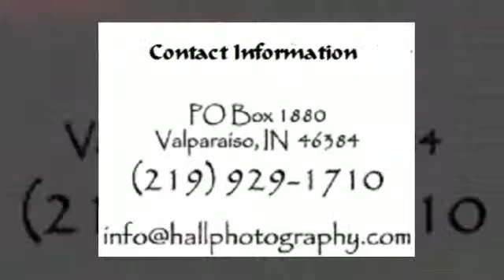Suzanne Hall Photography Box 1880 Valparaiso, IN 46384 lookforitlocal.com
Suzanne Hall of Hall Photography has been "creating tomorrow's memories, today..."

 Since 1993, bringing the photography to you for the locations that are meaningful and for your convenience. Families

 Whether your are a new family with growing children, or your "baby" is going off to college, right now is the right time for your family's portrait. These treasured heirlooms can be made at your home or an outdoor location that is meaningful to you. All of the session's images are edited and online for 6 months so can view, share, and select your favorites to be included in your keepsake album.

 Graduating Seniors

 A milestone in the life of the graduate. A chapter closing in life story of the parents but a new beginning for the young adult. That's why we have our senior's portraits created-to-celebrate their lives and dreams.

 Take advantage of some of our area's most beautiful parks likethe the Indiana Dunes and National Lakeshore, Coffee Creek Watershed, Baily Homestead or Brinka Cross Gardens. Combine this with a mini studio set up at your home for a more traditional type of portrait on one of the many backdrops available. Props like pets, athletic gear, musical instruments or friends are encouraged.

 Pets are family too!

 Don't forget this valued family member alone or with your "human" family's portrait. These make great gifts for the senior heading off to college, or birthdays and holidays.

 Weddings...

 My promise to your is a day filled with beautiful memories captured artistically. I start when the bride is doing her finishing touches and I stay until the main events of the evening have concluded and I am released.

 Packages vary from providing your choice of picture sizes to formal albums. All bookings include a complimentary engagement session!

 Please call for availability and pricing.